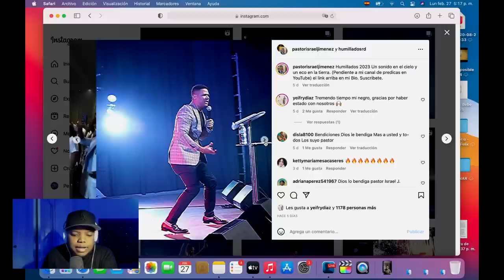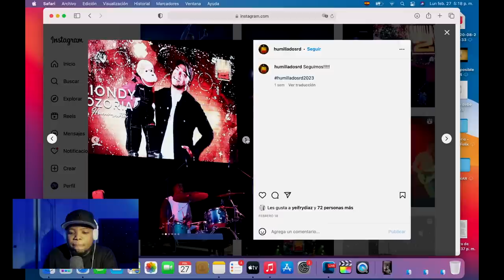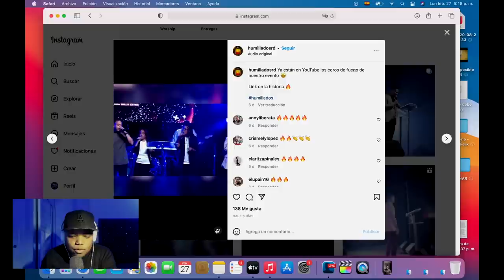NO VAS A CREER LA PALABRA PROFETICA QUE ME DIO AWILDA MOTA